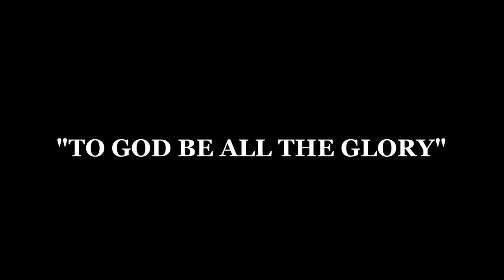2017 Council General Clean-Up Drive and Beautification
The Stratford International School Senior Scouts Outfit was the first Scouting Unit visited the BSP-GSC Council to spearhead in conducting the 1st Council Clean Up Drive for the year 2017.

It was successfully concluded after a whole day cleaning, clearing and beautifying operation with the help and assistance of Stratford Senior Scouts, moreover the support of their School in allowing them and with their parents and guardians.

The BSP-GSC Council salutes your great endeavor and sacrifices for the betterment of our Organization. Therefore, the Council is planning to schedule another Clean Up Drive next month to continue what the Startford International School Senior Scouts Outfit started.

Once again, thank you and God speed us all. Dated: 07 January 2017; Saturday | 7:30am - 5:00pm